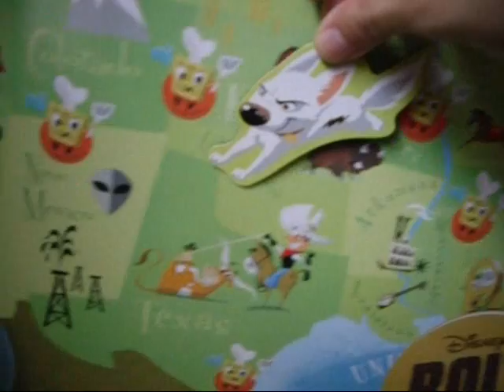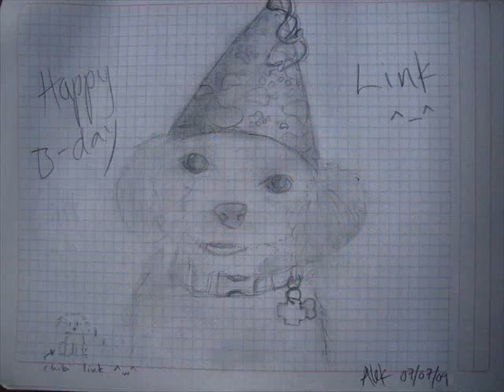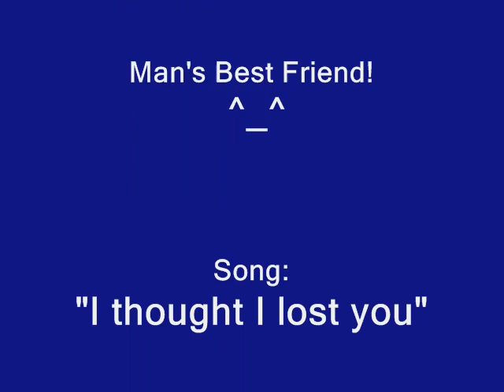The Bond of man's best friend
A Music Video of Me and my Dog's Friendship. I went to California for a Vacation and had to leave Link behind, and it was during his Birthday. I thought it be fun to put this together. This was during 2010, I never got a chance to post it on Youtube.

Other cool Doggie Videos I've Found you must check out:
* Dogs Annoying Cats with Their Friendship - Huffington Post
* Sweet Mama Dog Interacting with a Beautiful Child with Down Syndrome. From Jim Stenson.
* The Animal Odd Couple
* Best Friends - a kid, a dog and a puddle
* Denali - a tribute to man's best friend [OFFICIAL VIDEO]
* Loki Runs Deep
* 7 Simple Life Hacks for Your Dog
* Cute dogs waking up owners - Funny dog compilation
* Bubble Butt Corgi Twerk